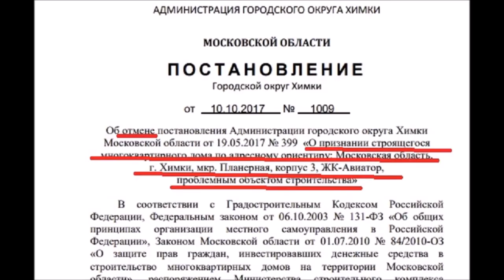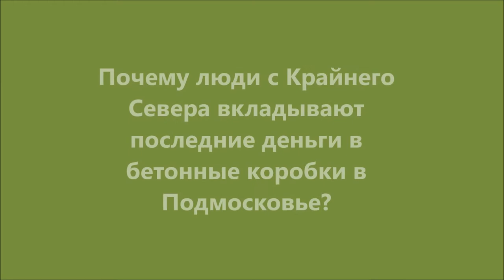Обманутые дольщики ЖК "Авиатор" ищут выхода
Как люди становятся "обманутыми дольщиками"?  Почему они покупают квартиры в  монструозных  многоэтажках за безумные  деньги - да еще и с риском оказаться обманутыми? Дольщики пытаются добиться правды в прокуратуре - и рассказывают "Активатике" свои истории...